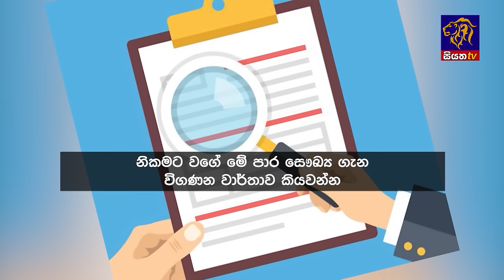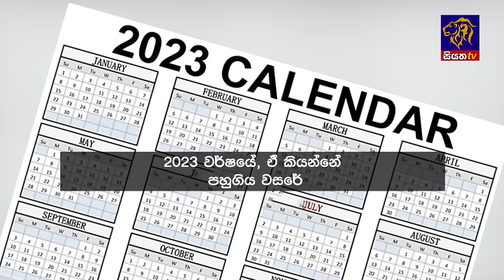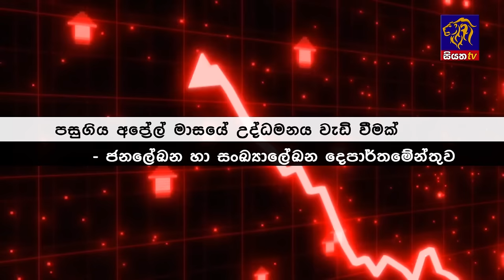Siyatha News | 06.00 AM | 22 - 05 - 2024